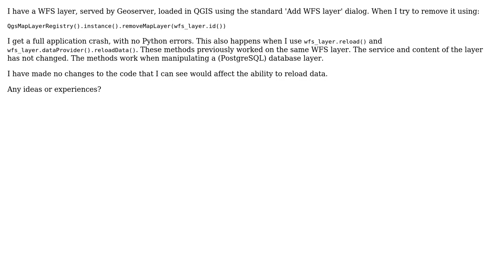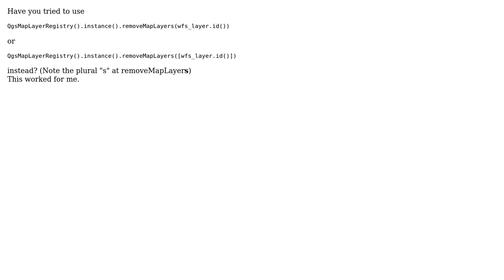GIS: QgsMapLayerRegistry().removeMapLayers(wfs_layer) causes crash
With thanks & praise to God, and with thanks to the many people who have made this project possible! | Content (except music & images) licensed under CC BY-SA | Music | Images & others | With thanks to user James N user Henhuy and the Stack Exchange Network Trademarks are property of their respective owners. You are responsible for your own actions.